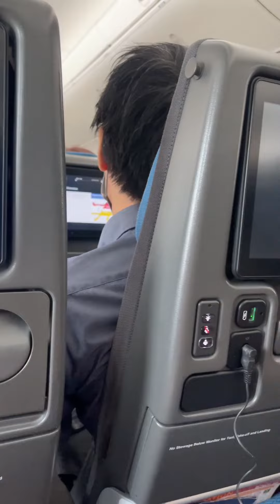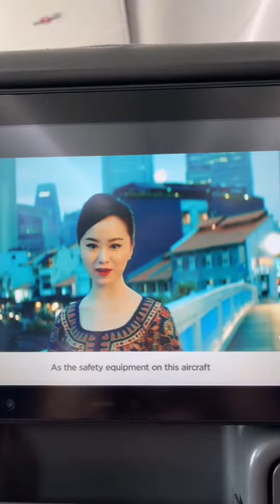ขึ้นเครื่องบินครั้งแรก เฌอร์ลินวัย 3 ขวบ ร้องไม่ร้อง? ทริปปิดเทอม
ทริปสิงคโปร์ เดินทางครั้งแรกของเด็กยุดโควิทค่า
สายการบิน : Singaporeairlines บริการ 4/5
อาหารบนเครื่อง อร่อย : 3/5